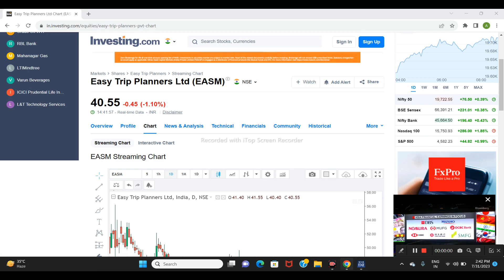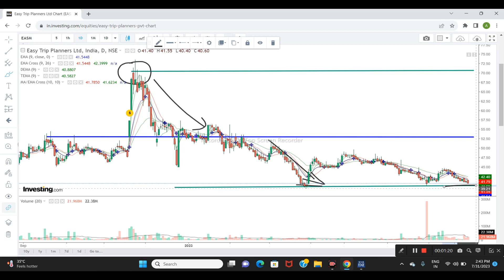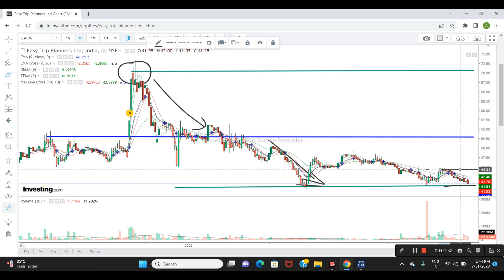Easy Trip Planners Ltd Share News | Next Target | Latest News | Stock Analysis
why easy trip share falling
why easy trip share price falling
why easemytrip share price is falling
easy trip planner latest news
easy trip planners